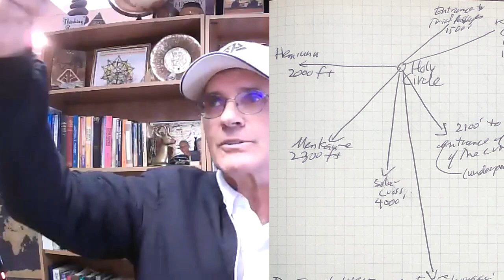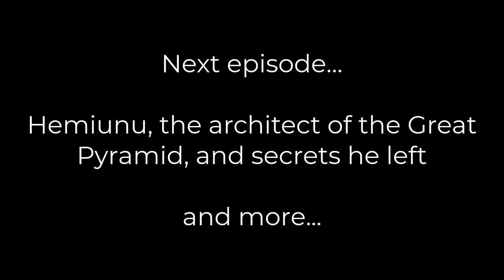Arrested at Giza for the crime of using a tape measure | TheGreatPyramidAIP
On the Expanding Reality podcast, we get into the illegality of measuring things on the Giza Plateau, the incredible Holy Shaft, and more adventures at the Great Pyramid and Giza. This is a small portion of the full hour-long video I previously posted. Host Brandon Thomas likens the Holy Shaft, one of my Giza discoveries, to Indiana Jones' Holy Grail! This is part 4 of the Expanding Reality interview.
I have a small group signed up for our Ancient Mysteries tour in Egypt, October 20-30. It is a great time to travel to Egypt because of small crowds and the willingness of the Egyptian government to foster tourism in the current world environment. Egypt is safe. Don't get lost in a crowd and enjoy the intimacy of a smaller tour group by joining us in October!